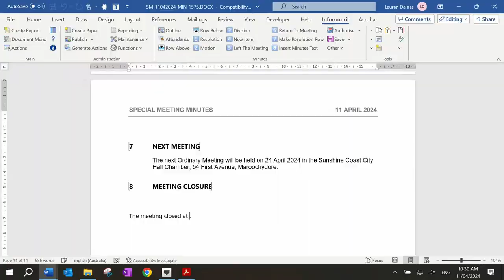Sunshine Coast Council: Post-election Meeting - Thursday 11 April 2024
Sunshine Coast Regional Council Post-election Meeting - Thursday 11 April 2024